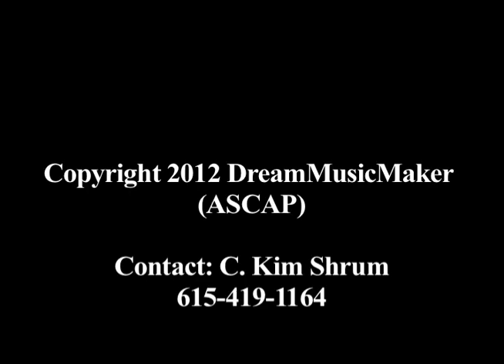Hannah Williams "ThisIsMyHometown" C Kim Shrum DreamMusicNashville Original Song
This Is My Hometown by HannahWilliams

I'm not headed north to NewYork
Not headed south to Georgia
This is my hometown
I hope it's fine for ya
Let me hear you now Oh yeah

I goes you can say
I'm fine with the way we do things in Nashville
Wearing our cowboy boots
Sticking to our roots
Even if we talk with a little twang

Ever since I was a little baby gorl
I am stuck in Nashville
Nothing else do i know
Except for Music Row
And the Loveless Cafe

I'm sorry if you don't if you don't our southern pride
Sorry if you don't like the way we dress
I'm sorry but that's the way we ride
Oh yeah that's the way we ride